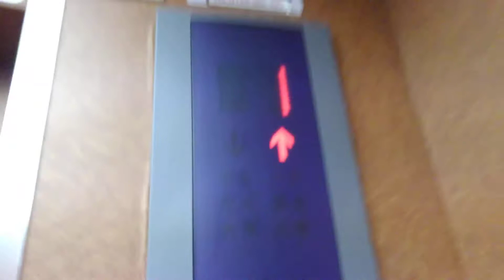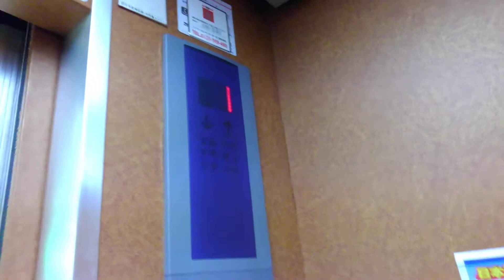２りんかん門真店エレベーター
メーカー:東芝
機種:エレメイトルミナス
用途:乗用
定員:15名
積載:1000KG
設置数:1